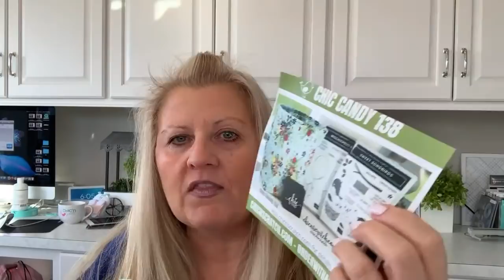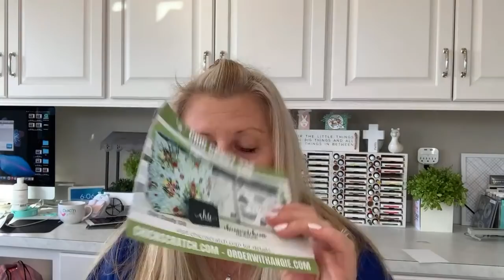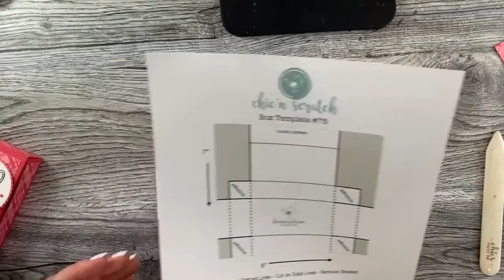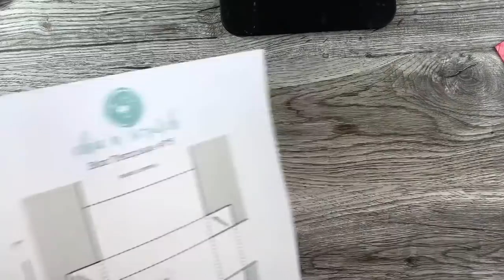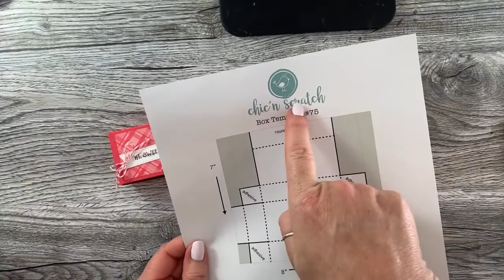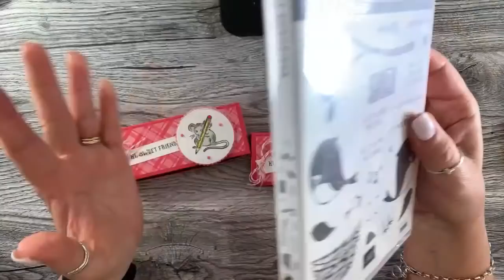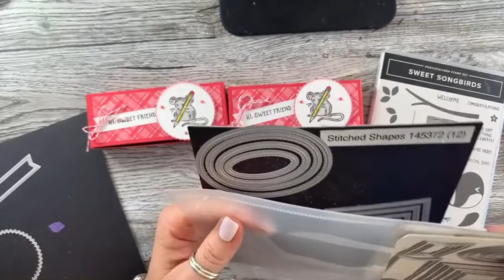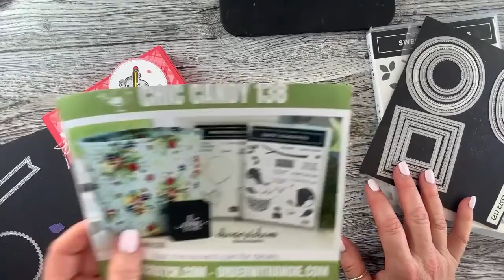🔴 How to make a Cheese Cracker Box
How to make a Cheese Cracker Box  with Stampin' Up! Demonstrator Angie Juda

Here's a list of the new product that will be available May 3, 2022
Stylish Shapes Dies - 159183
Sweet Sorbet Cardstock - 159268
Sweet Sorbet Stampin Blends - 159224
In Color 2022 Designer Series Paper - 159253
In Color Glimmer - 159246
2022 In Color Matte Decorative Dots - 159186
2022 In Color Bakers Twine - 159195